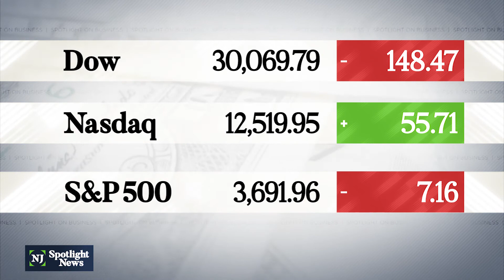Business Report: Beware of scam calls about Amazon accounts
Some people are receiving fake calls about their Amazon accounts. Recorded messages claim an order is lost, can’t be filled or there’s a suspicious purchase. The Federal Trade Commission says the scammers then try to get personal information from their victims by asking them to connect with customer service.